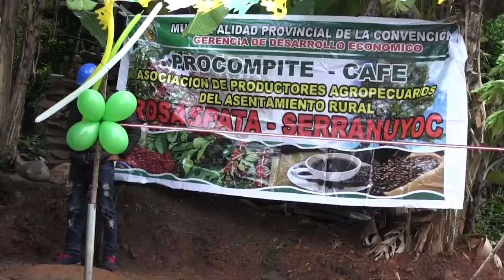Entrega de maquinaria y equipos a la Asociación de Productores de Rosaspata Serranuyoc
Comuna Provincial de La Convención hizo entrega de insumos e infraestructura para el mejoramiento de la postcosecha de café a la Asociación de Productores de Rosaspata Serranuyoc, a través de los planes de negocio de Procompite.